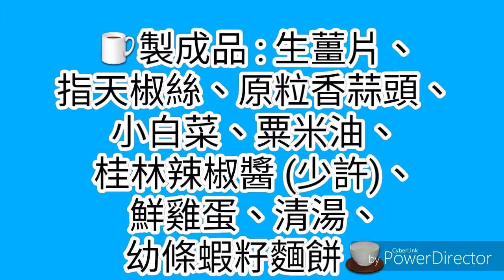👍剛吃完這個早餐， 一陣就服血壓藥等等💪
👍剛吃完這個早餐，
一陣就服血壓藥等等💪

☕製成品 : 生薑片、
指天椒絲、原粒香蒜頭、
小白菜、粟米油、
桂林辣椒醬 (少許)、
鮮雞蛋、清湯、
幼條蝦籽麵餅🍵
PowerDirector